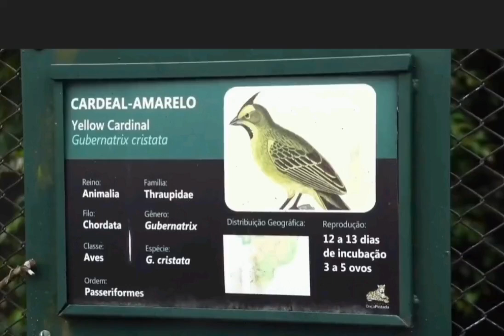Ave ameaçada de extinção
A importância da reprodução para conservação.

Para adquirir:

Livro sobre criação
Fazer exames laboratoriais
Homeopatia veterinária
Aquecedor de gaiolas
Medicamentos...

Acesse :
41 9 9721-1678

   / criadouro_m...​  ​

Modelos dos Ninhos Imbituba :

   / ninhosimbituba